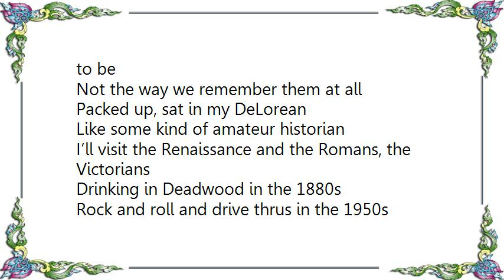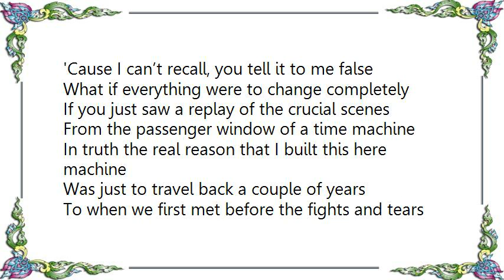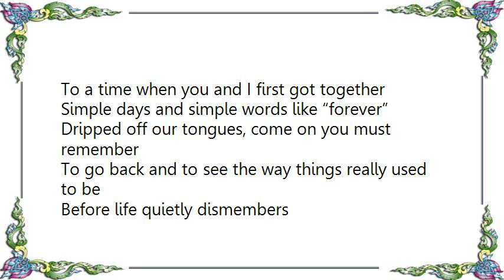Frank Turner - Time Machine Lyrics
[Lyrics Frank Turner - Time Machine]
[Lyrics Frank Turner - Thunder Road]
The screen door slams, Mary's dress waves
Like a vision she dances across the porch as the radio plays
Roy Orbison singing for the lonely
Hey, that's me and I want you only
Don't turn me home again, I just can't face myself alone again
Don't run back inside, darling, you know just what I'm here for
So you're scared and you're thinking that maybe we ain't that young anymore
Show a little faith, there's magic in the night
You ain't a beauty but, hey, you're alright
Oh, and that's alright with me

You can hide 'neath your covers and study your pain
Make crosses from your lovers, throw roses in the rain
Waste your summer praying in vain
For a savior to rise from these streets
Well now, I ain't no hero, that's understood
All the redemption I can offer, girl, is beneath this dirty hood
With a chance to make it good somehow
Hey, what else can we do now?
Except roll down the window and let the wind blow back your hair
Well, the night's busting open, these two lanes will take us anywhere
We got one last chance to make it real
To trade in these wings on some wheels
Climb in back, heaven's waiting on down the tracks

Oh oh, come take my hand
We're riding out tonight to case the promised land
Oh oh oh oh, Thunder Road
Oh, Thunder Road, oh, Thunder Road
Lying out there like a killer in the sun
Hey, I know it's late, we can make it if we run
Sit tight, take hold, Thunder Road

Well, I got this guitar and I learned how to make it talk
And my car's out back if you're ready to take that long walk
From your front porch to my front seat
The door's open but the ride ain't free
And I know you're lonely for words that I ain't spoken
But tonight we'll be free, all the promises'll be broken

There were ghosts in the eyes of all the boys you sent away
They haunt this dusty beach road in the skeleton frames of burned-out Chevrolets
They scream your name at night in the street
Your graduation gown lies in rags at their feet
And in the lonely cool before dawn
You hear their engines rolling on
But when you get to the porch, they're gone on the wind
So Mary, climb in
It's a town full of losers, I'm pulling out of here to win